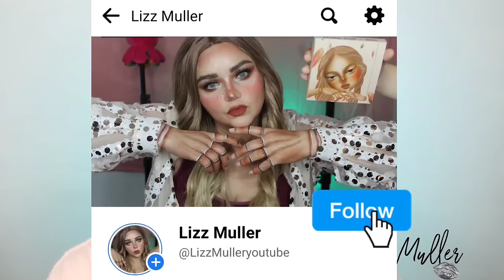COMO ABLANDAR CANAS EN CASA/ PORQUE NO SE TIÑEN LAS CANAS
Les comparto como pueden ablandar sus canas, espero les puedA servir.